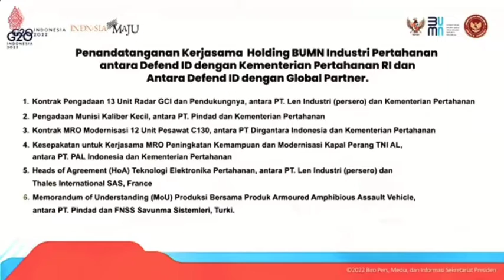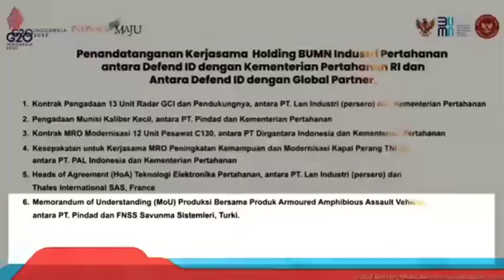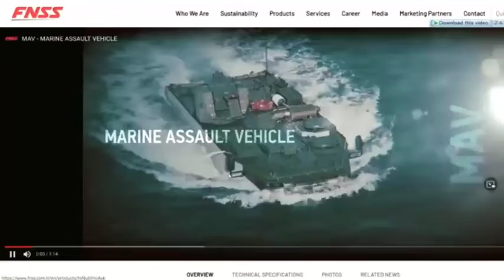Indonesian dan Turki kembali menjalin kerja sama membuat kendaraan tempur amphibi baru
PT Pindad menjalin kerja sama dengan produsen tank FNSS Turki. Penandatanganan kerjasama antara PT Pindad dengan global strategic partnership, FNSS Turki terkait produksi bersama produk Armoured Amphibious Assault Vehicle pada Rabu, 20 April 2022 di Hanggar fasilitas kapal selam PT Pal, Surabaya.

Selain itu, Pindad juga meneken kontrak kerja sama dengan Kementerian Pertahanan terkait Munisi Kaliber Kecil (MKK).

Halo para setok jangan lupa tonton video yang lain ok, dan bantu saya untuk mengembangkan Chanel ini dengan cara subscribe channel ini atau share video ini ke akun sosial media kalian.